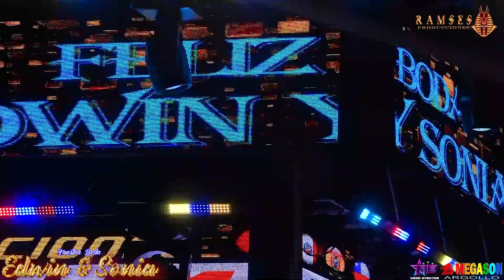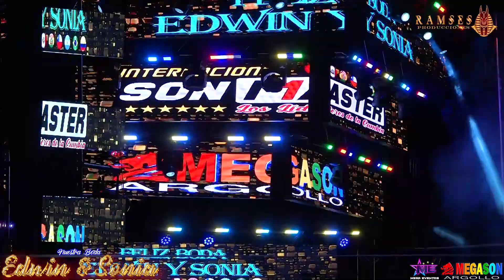SON MASTER - EN VIVO NUESTRA BODA EDWIN Y SONIA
SON MASTER - EN VIVO
NUESTRA BODA EDWIN Y SONIA
SALÓN DE EVENTOS - CAMPO ABIERTO ACHOCALLA
RAMSES PRODUCCIONES INTERNACIONAL
CONTRATOS - 77219969